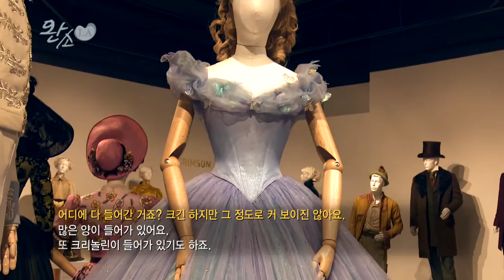FIDM 첫번째 이야기 - (1) FIDM Part 1 (1)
KA Connection 완소 LA - (Part 1 of 3)

완소 LA에서 FIDM Museum을 방문해 아카데미 의상 디자인 부문에 오른 영화 의상들을 살펴 봅니다.
이번 세그먼트에서는 영화 '신데렐라’에 나온 의상들에 대해 이야기해 봅니다.

KA Connection host Lena visits FIDM museum, talks about 'Cinderella' costumes.